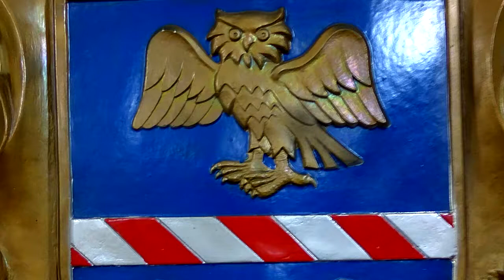Про ремонтні роботи в ДНЗ №1